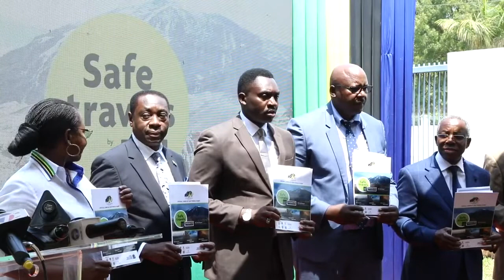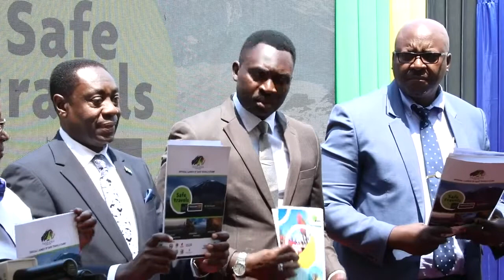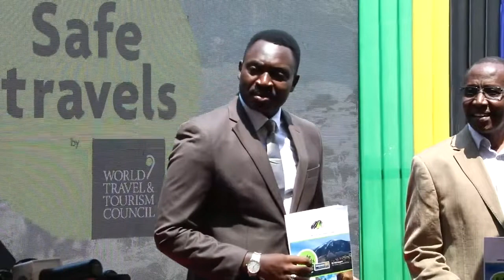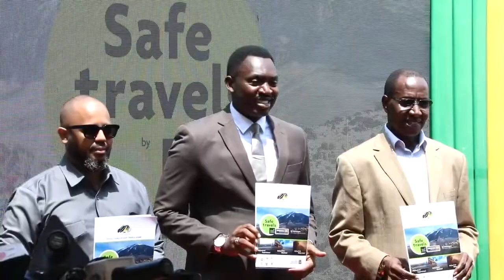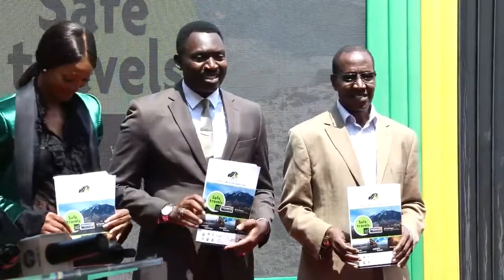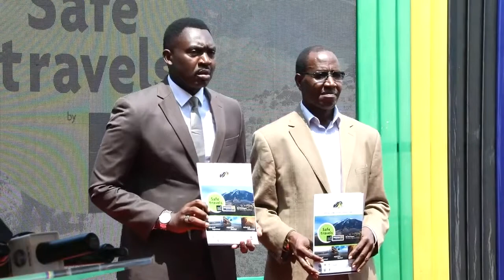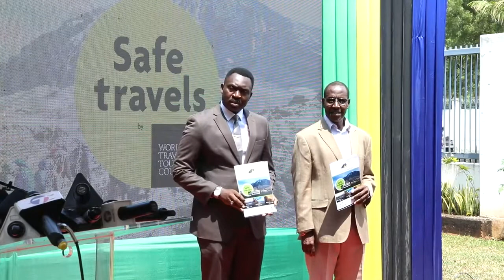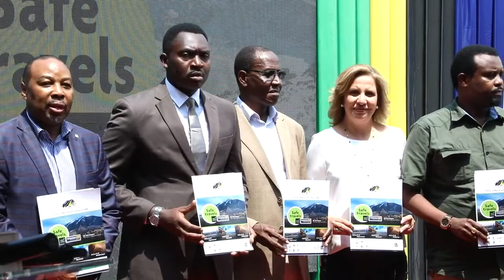LIVE: BILA CHENGA! HARMONIZE NA DIAMOND WAKUTANA TENA "UZINDUZI WA MUHURI SALAMA DHIDI YA CORONA"